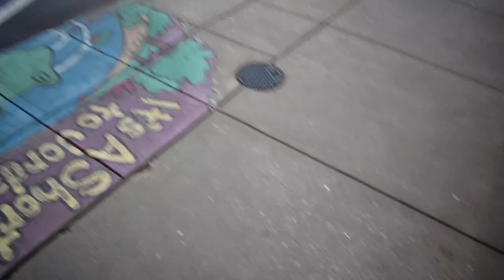Quan Nguyen, Vietnam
Meet Quan, this is his second year here at MSU. Through these tough times, Quan has not only made a life here but also found a family of his own here. He finds that while he has been living in the United States he feels able to express himself more which he loves!